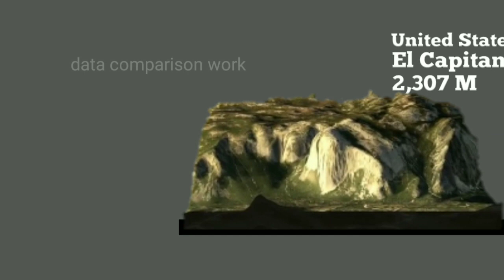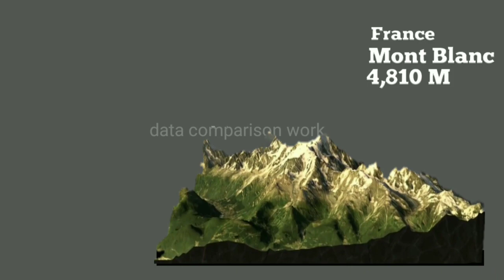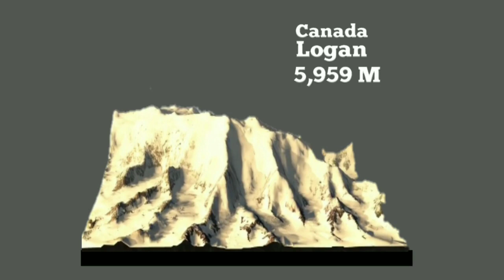Mountain Size Comparison | / Datacamparisonwork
OWners.

size comparison
comparison
tallest mountain size comparison
mountains
mountain
mountains comparison
mountain size comparisons
highest mountains comparison
tallest mountains
mountain height comparison
universe size comparison
mountains size comparison
comparison of mountains
mountain size comparison 2019
mountain comparison
sice comparison
height comparison
tallest mountains comparison
xqc tallest mountain size comparison

अरावली – Aravali

विंध्याचल – Vindhyachal

नीलगिरि – Nilgiri

हिमालय – Himalaya

काराकोरम – K2

कंचनजंघा – Kangchenjunga

पश्चिमी घाट – Western Ghats

मकालू – Makalu

धौलागिरी – Dhaulagiri

पूर्वी घाट – Eastern Ghats

सतपुड़ा – Satpura

अन्नपूर्णा – Annapurna

नंगा माउंट – Nanga Mount

ल्होत्से – Lhotse

चो ओयू – Cho Oyu

मनास्लू – Manaslu

गाशरब्रूम – Gasherbrum

ग्याचुंगकांग – Gyachung Kang

खासी जयंतिया – Khasi and Jaintia

कामेत पर्वत – Kamet

गुरू शिखर – Guru Shikhar

माउंट आबू – Mount Abu

विन्‍ध्‍य पर्वत – Vindhya Range

पारसनाथ पहाड़ी – Parasnath

अन्‍नामलाई पहाड़ी – Anaimalai Hills

नंदा देवी पर्वत – Nanda Devi Mountain

अनामुदी पर्वत – Anamudee Mountain

कैलाश पर्वत – Kailash Mountain

संदक्फू पर्वत – Sandakphoo Mountain